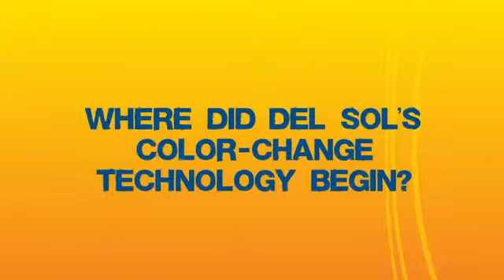Del Sol Color Change Magic